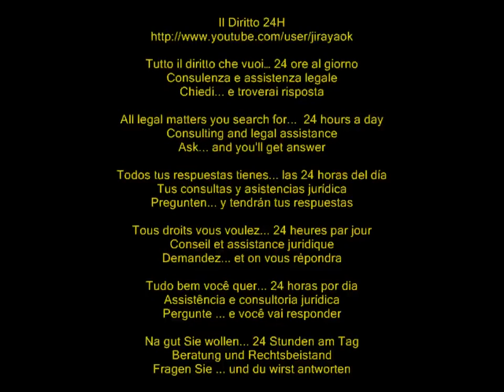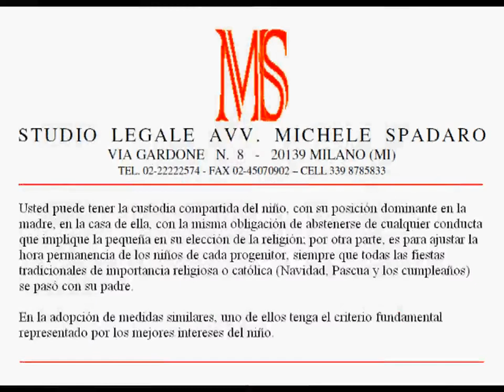Affido condiviso, con prevalenza presso madre purchè non converta il minore alla propria religione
Shared custody, mainly with the mother as long as this does not attempt to convert the minor child to her religion

Cassazione Civile, Sezione Prima, sentenza del 12 giugno 2012, n. 9546

E' possibile disporre l'affido condiviso del minore, con sua collocazione prevalente presso la madre, nell'abitazione della stessa, e con obbligo della medesima di astenersi da qualsiasi condotta di coinvolgimento del piccolo nella propria scelta religiosa; inoltre, vengono regolati i tempi di permanenza del bambino presso ciascuno dei genitori, disponendo che tutte le festività tradizionali o di significato religioso cattolico (Natale, Pasqua ed i compleanni) siano trascorse con il padre.
Nell'adottare queste e simili misure, ci si attiene al criterio fondamentale rappresentato dal superiore interesse della prole.

ENG
The shared custody of the child can, with its dominant position with his mother, in the home of it, with the mother's obligation to refrain from any attempt to involve the child in her choice of religion; moreover, it is to set the dwell times the child with each parent, providing that all the traditional festivals or holidays of Catholic religious significance (Christmas, Easter and birthdays) are spent with his father.

In adopting these and similar measures, one holds the key criterion represented by the best interests of children.

FRE
Vous pouvez avoir la garde partagée de l'enfant, avec sa position dominante dans la mère, dans la maison de celui-ci, avec la même obligation de s'abstenir de tout comportement impliquant le petit dans votre choix de la religion; d'ailleurs, est de régler l'heure permanence de l'enfant de chaque parent, à condition que toutes les fêtes traditionnelles de signification religieuse ou un catholique (Noël, Pâques et les anniversaires) sont dépensés avec son père.
En adoptant ces mesures, et même, on tient le critère essentiel représentée par les meilleurs intérêts des enfants.

ESP
Usted puede tener la custodia compartida del niño, con su posición dominante en la madre, en la casa de ella, con la misma obligación de abstenerse de cualquier conducta que implique la pequeña en su elección de la religión; por otra parte, es para ajustar la hora permanencia de los niños de cada progenitor, siempre que todas las fiestas tradicionales de importancia religiosa o católica (Navidad, Pascua y los cumpleaños) se pasó con su padre.
En la adopción de medidas similares, uno de ellos tenga el criterio fundamental representado por los mejores intereses del niño.